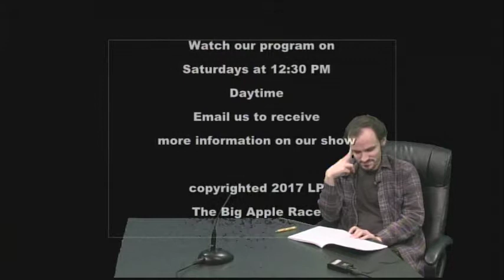The Race for the Big Apple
Discussion of NYC's upcoming mayoral election